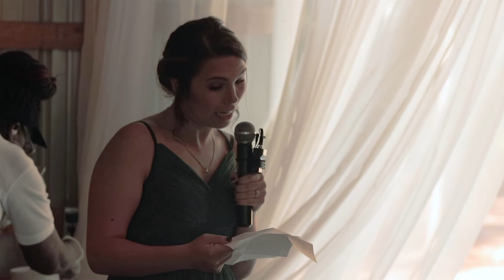A New List of Promises // McClain & Lindsey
Venue // Piper Pines     @piperpinesvenue
Photos // Becca Fruetel    @rpwphotography_
Dress // David's Bridal    @davidsbridal
Hair // Signature Styles
Catering // Cockeyed Rooster @cockeyedrooster
Floral // Norfolk Wholesale @norfolkwholesalefloral
DJ // John Moore Rocksteady Entertainment @djroxsteady